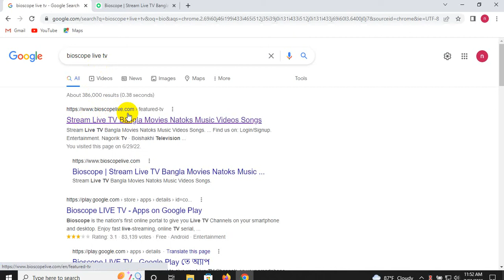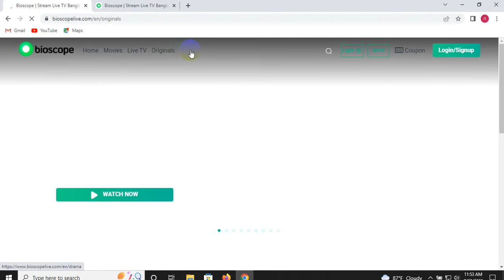Bioscope Live TV for pc